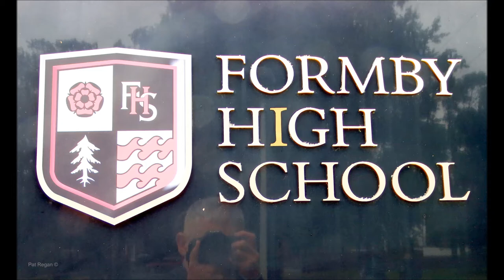Formby High School Prom Night 2017